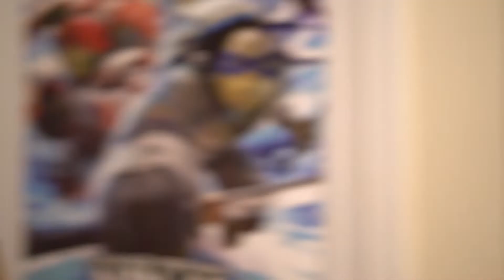We made a Movie 🎥 ( Must Watch )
New videos on Lboogey With 5 every week